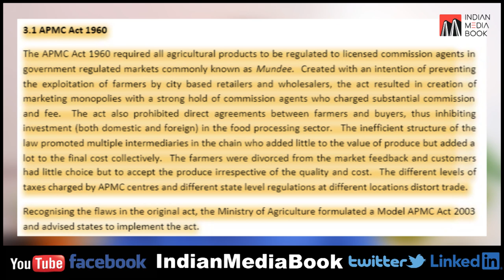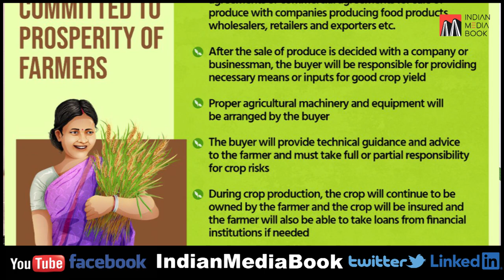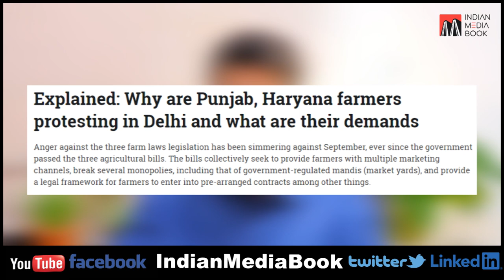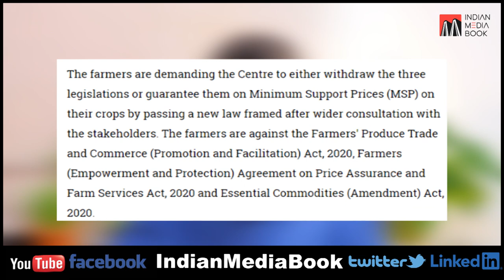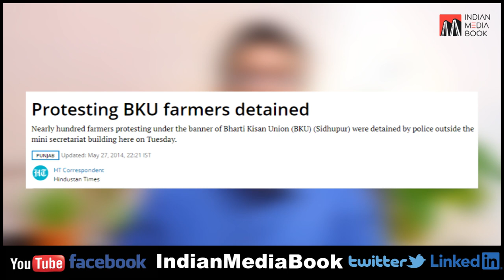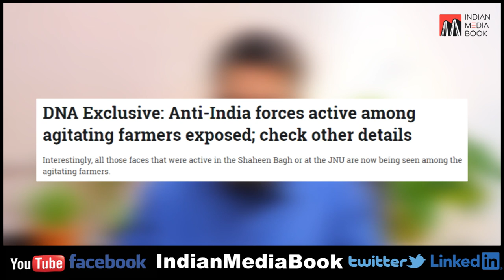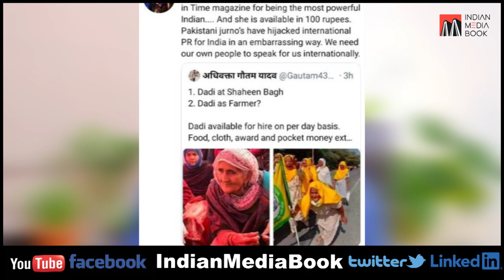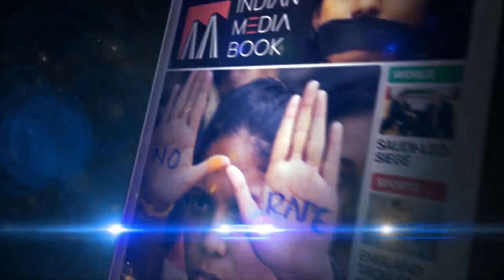Farmers Protest in Delhi | Why Farmers Protest?